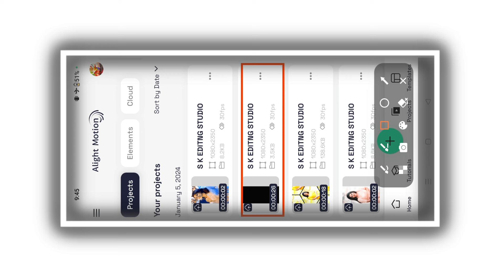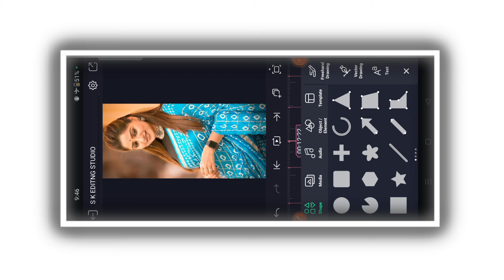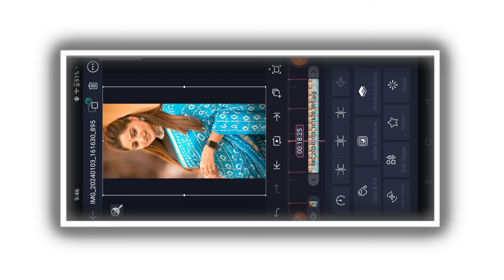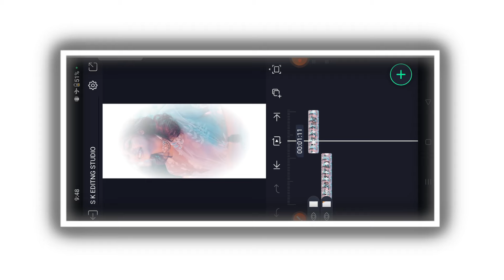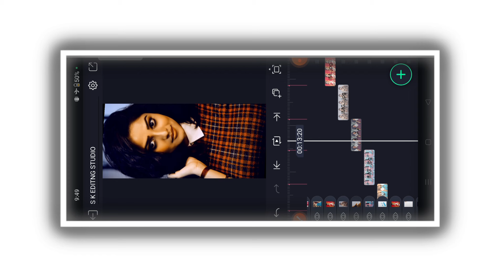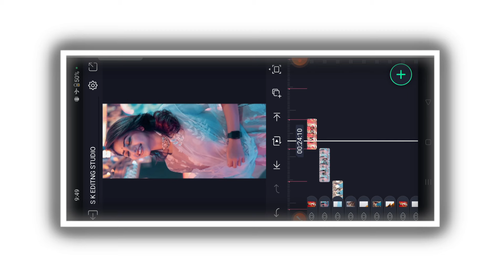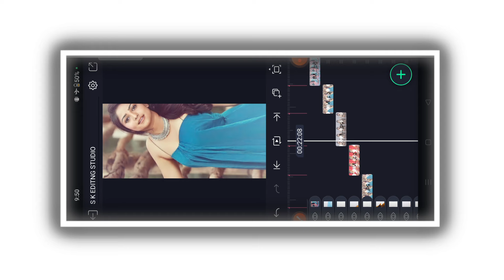Trending Song Beat Sync Lyrics Kannada Status Video Editing Kannada AlightMotion Shake Effect Video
COMMEN📝